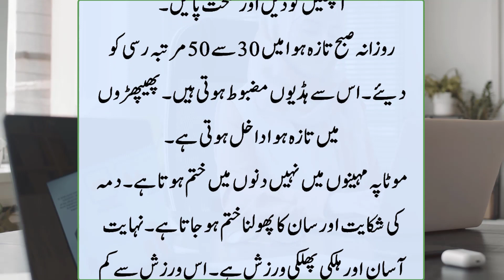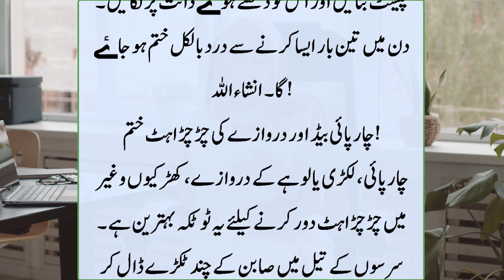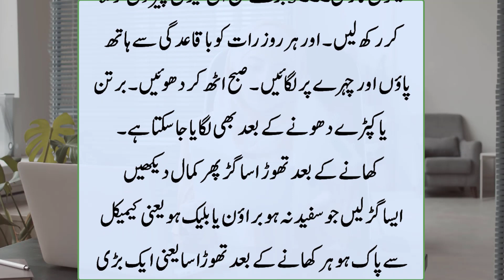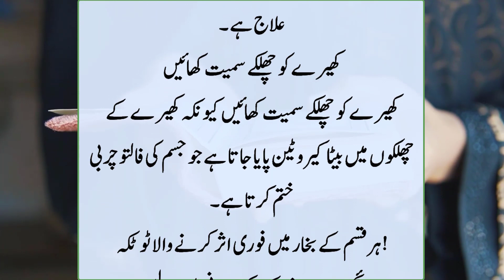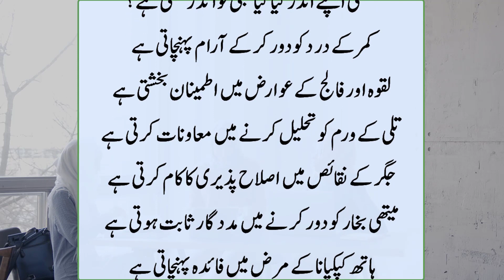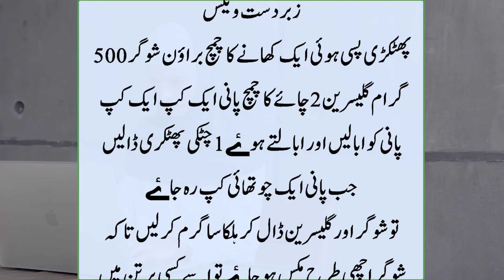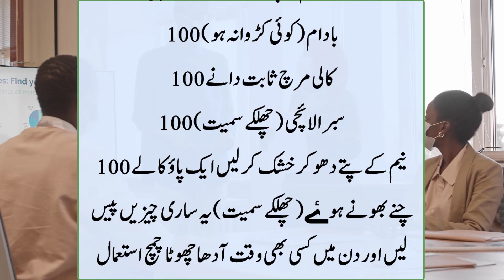Ye Totkay Bari Mushkil Sy Mily Hai | Azmuda Urdu Tips